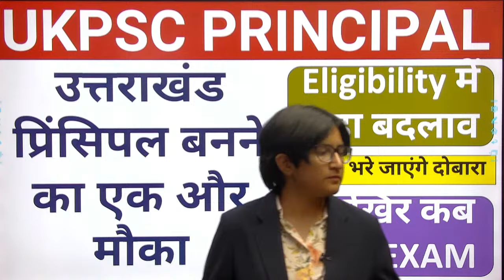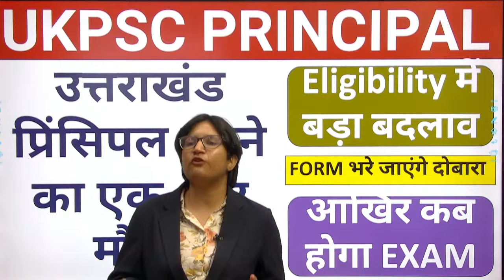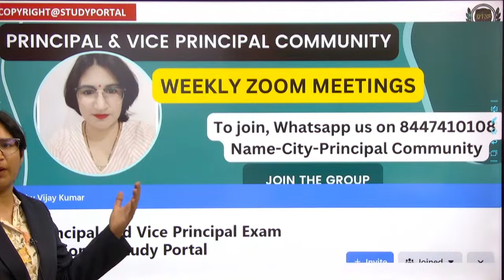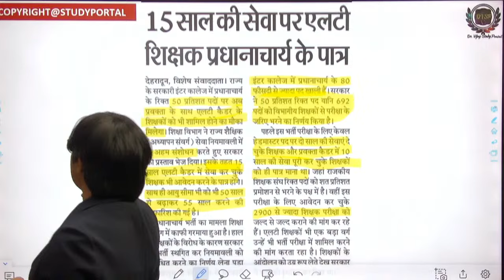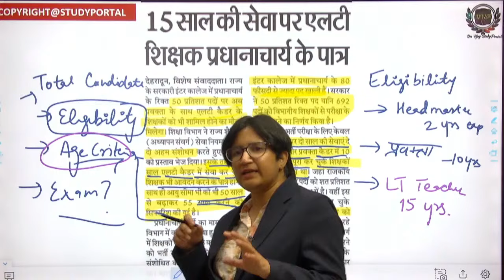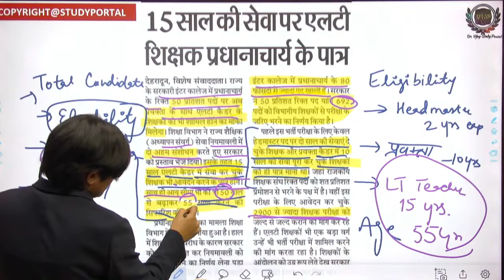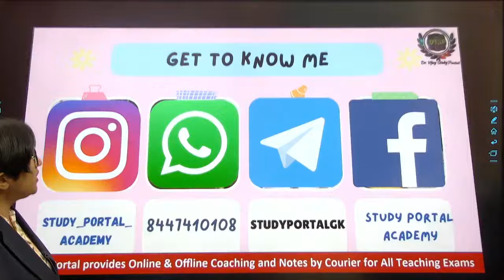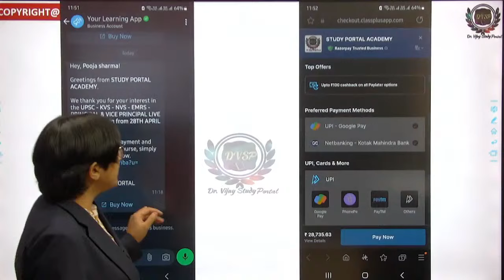उत्तराखंड प्रिंसिपल की नई भर्ती - LT Teacher भी Eligible हैं :- आप भी कर सकते हैं अप्लाई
UKPSC PRINCIPAL - उत्तराखंड प्रिंसिपल बनने का एक और मौका , Eligibility And Age में बड़ा बदलाव,  आखिर कब होगा EXAM
Full Update

UKPSC PRINCIPAL FREE CARSH COURSE - Supervision (पर्यवेक्षण) - PAPER – 2, UNIT - 8
उत्तराखंड प्रिंसिपल
एक वीडियो में पक्का करे अपने 40 नंबर
Mock test Series - MCQ on Supervision

Supervision- (20 Questions/40 marks)
• Meaning and Nature of School Supervision
• Function of Supervision plan
• Need of Supervision for effective educational Leadership
• Organization and implementation of school supervision
• Use of Feedback in supervision

What we will Cover:
Question Bank – Mock test Series
Tips & Strategy to clear the Exam

Everyone who is preparing for Principal & Vice Principal Exams.
Target Exam : UPSC, KVS, NVS, EMRS

4. Join Facebook Principal Group

5. WhatsApp your details Name- City-Exam on 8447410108